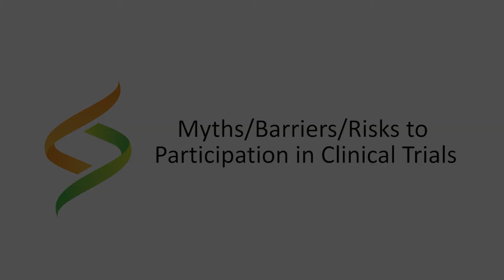Myths/Barriers/Risks to Participating in a Clinical Trial (Part 2)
Why should you participate in Huntington disease clinical trials? This three part series gives many reasons.